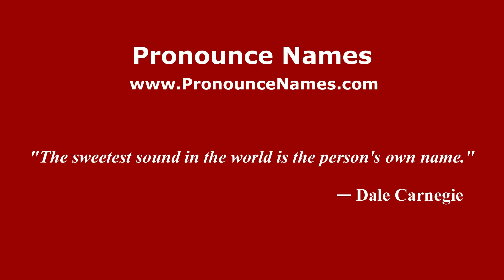How to pronounce Moreno Ferrario (Italian/Italy) - PronounceNames.com